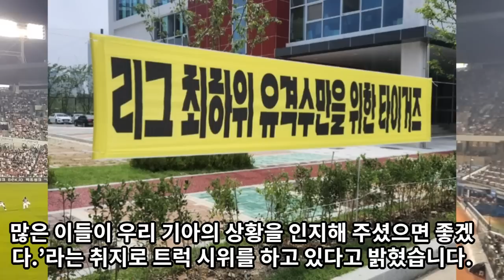【프로야구】9위 추락위기의 KIA 타이거즈. 눈치보지 말고 김종국 감독 경질이 정답!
서재응 투수코치 올렸지만, 김종국 감독 경질 트럭 시위는 여전하다.